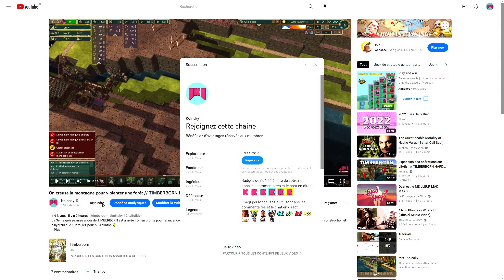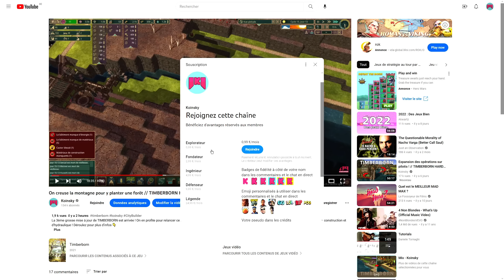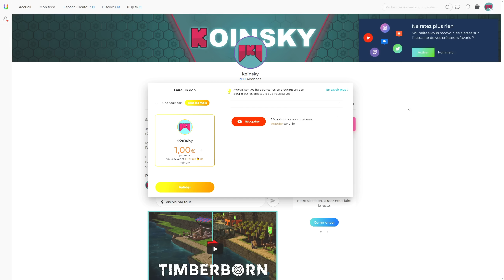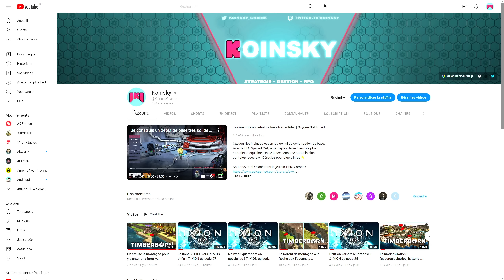Participez au serveur Minecraft du Kollectif !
Rien à voir avec la ville de Limoges, mais Limogecraft, le serveur Minecraft pour les membres du Kollectif, ouvrira ses portes ce mardi soir à 20H30 ! Soyez de la partie ! Déroulez pour plus d'infos 👇

☑️ Devenir membre du Kollectif et bénéficier d'avantages (badge dans les commentaires, votre nom dans mes séries, goodies sur le Discord, multijoueur avec le Kollectif, etc) :

👥 REJOIGNEZ LE SERVEUR MINECRAFT VIA LE DISCORD DE LA CHAINE